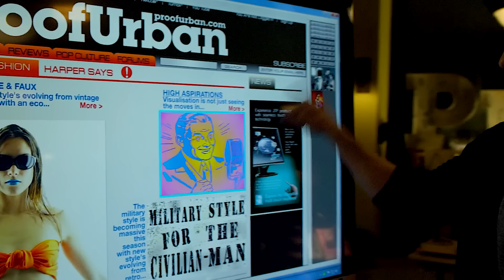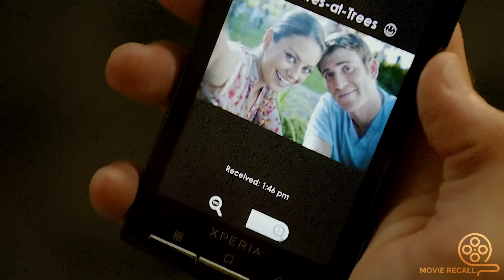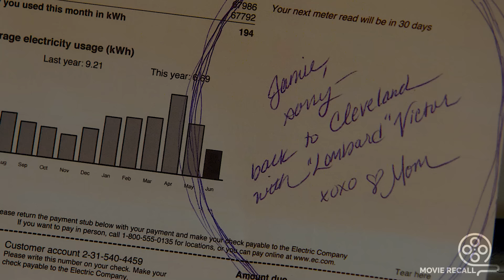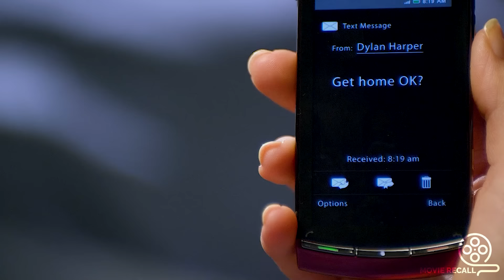Best Friends Agree To Regularly Sleep With Each Other, Then This Happened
A young man and woman decide to take their friendship to the next level without becoming a couple, but soon discover that adding sex only leads to complications.

Welcome to Movie Recall, Your destination for catching up your favourite movies in top notch quality story recap videos.